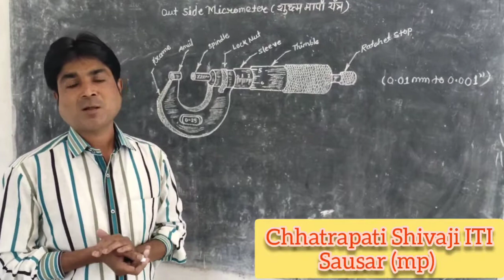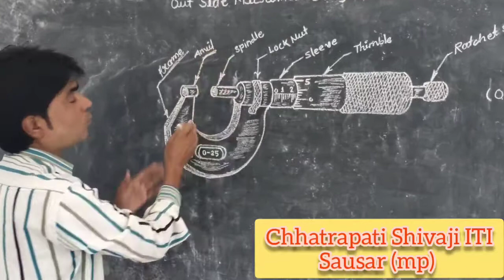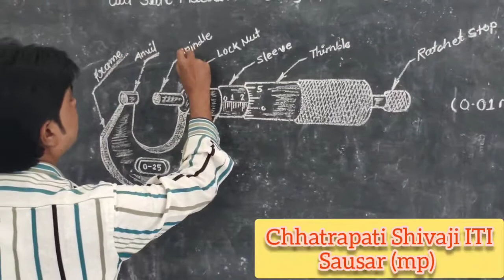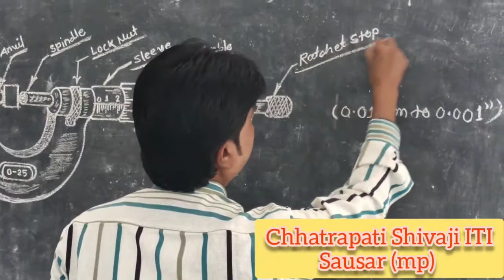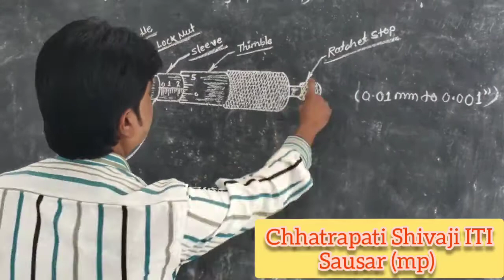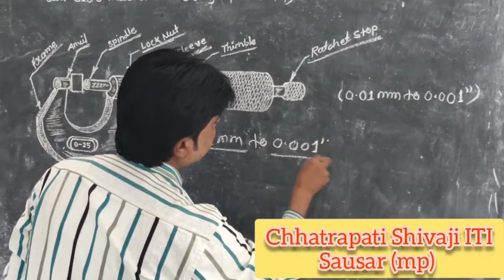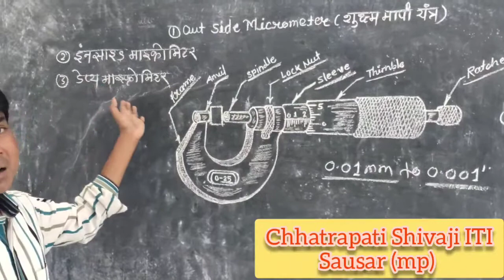Description of micrometer